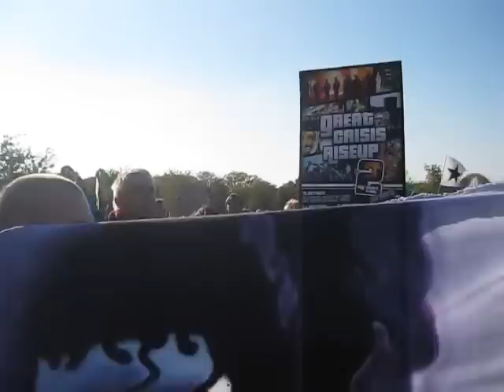Occupy Berlin - Reichstag building 22-10-2011-1/2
United for Global Change -
Demonstration in Berlin- Germany - 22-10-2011
Reichstag building

photographed by admin K